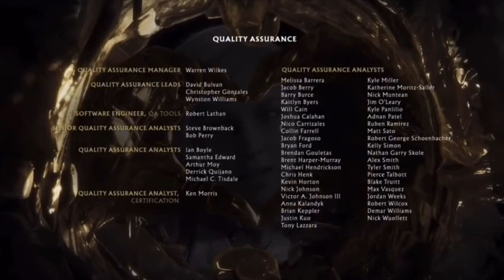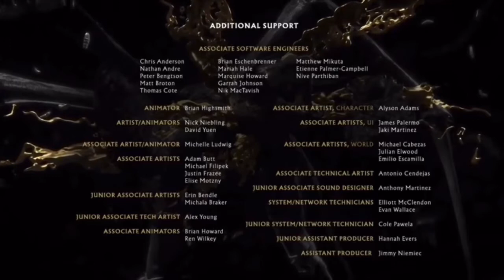Mortal Kombat Ending with Original Orchestra Cover Theme